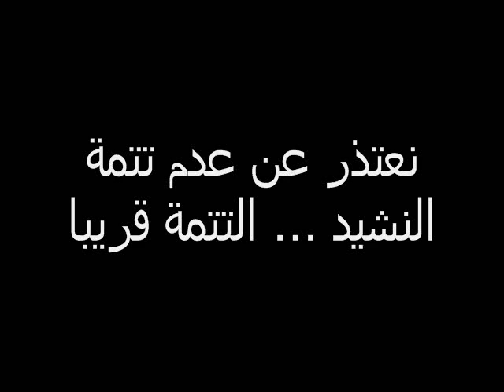النشيد الرسمي للمغرب التطواني 2014 Himno Moghreb Atlatic Tetouan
النشيد الرسمي للمغرب التطواني كـــامل وبجودة عـــالية

المغرب التطوان
النشيد الرسمي لتطوان
Ultras los matadores
Ultras siempre paloma
Moghreb atlatic Tetouan
Red one